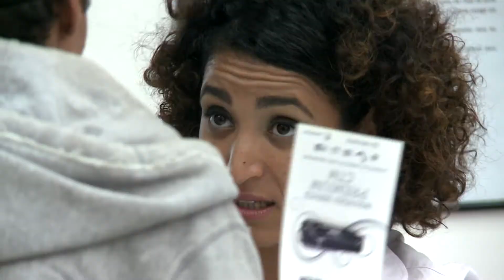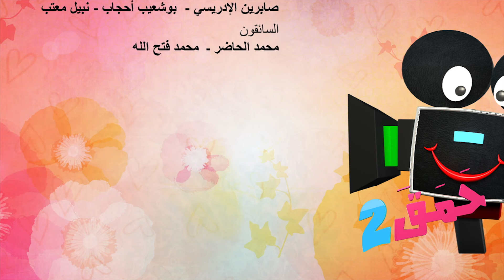HAMAKA EPISODE 24 CTM HOTESSE D ACCEUIL